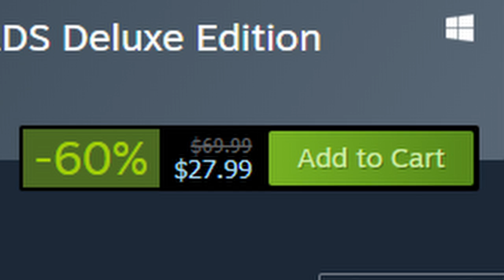Fast & Furious Crossroads is a flawless racing game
Fast and Furious Crossroads is one of the worst reviewed games on steam and honestly, I don't know why? Games that still retail near full price are almost always very good.